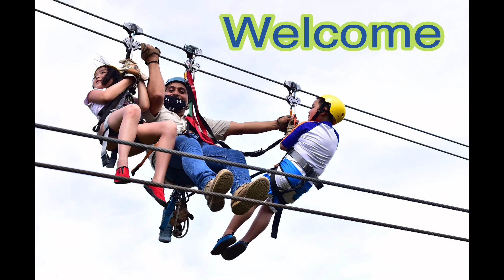Lần đầu trải nghiệm đu dây trên không tại Costa Rica - Zipline in Costa Rica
Cả nhà phải vượt qua 7 chặng đường dài ngắn khác nhau, với độ cao trên 100 feet. Trò chơi ko dành cho người yếu tim